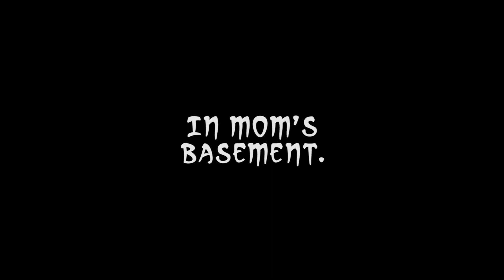Snag-the-Tag Video 3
It's that time of year again for a new Snag-the-Tag contest! What's "Snag-the-Tag"? Hiders (after purchasing a hiders packet) can hide special tags for fellow cachers (or "finders") to find. Once they find a "tag" they can then get a special trackable (travel bug/Geocoin) to go along with the tag they found. Just a heads up... there is a cost to the travel bug/Geocoin.

I can't stand it when someone eats my food. I really can't stand it when it's my Mac n' Cheese they eat. But what is it that I see that startles me? Is it the Mac n' Cheese Burglars? Is that a thing???